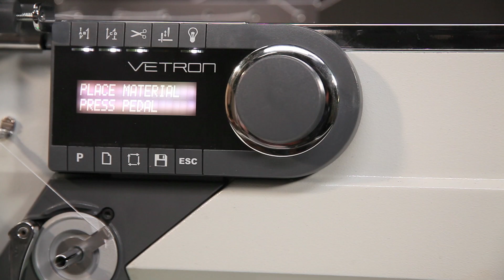Vetron AutoSeam - The VETRON's Automated Sewing Machine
AutoSeam is an industrial sewing machine, that identifies, adjusts and sews together the edges of the material layers stitch by stitch. The product is focused on customer processing middle to heavy materials found mainly in the automotive, leather or furniture industry.